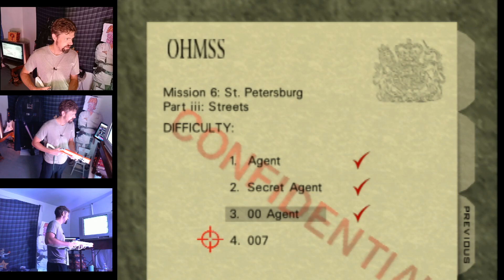GoldenEye Motion Controller DLTK Archives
GoldenEye for the Nintendo 64 played on a motion controller on the insane difficulty of Dark Liscense to Kill (DLTK). This was played on an original N64 with a custom controller I built.